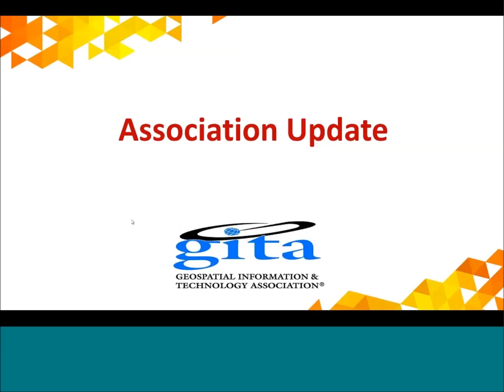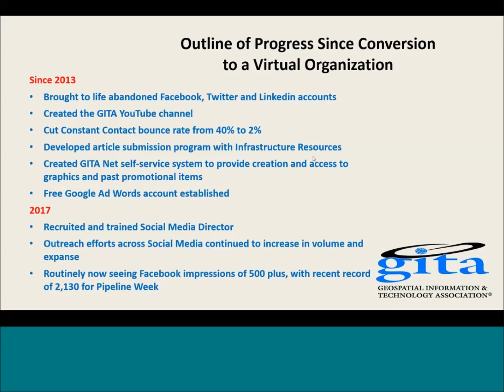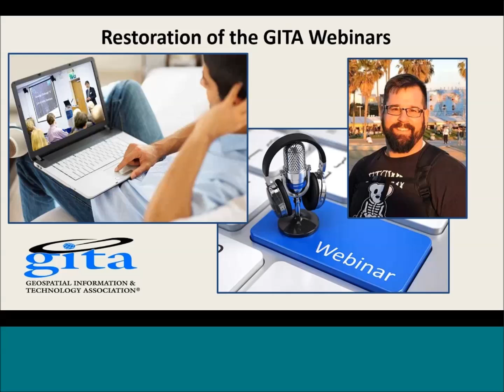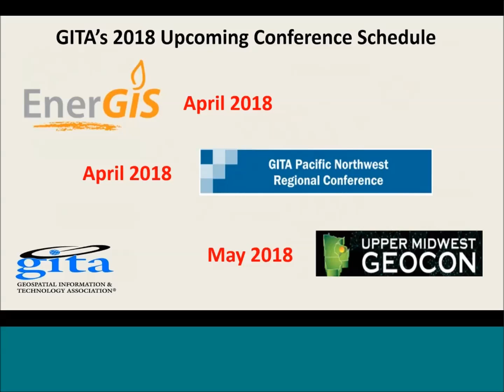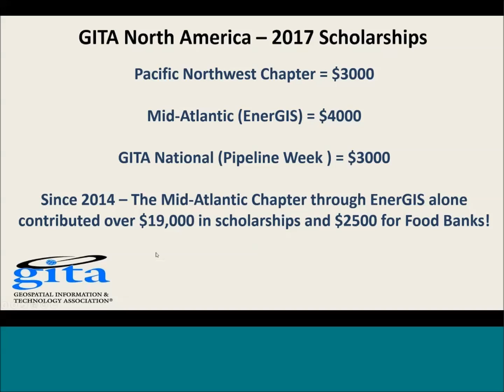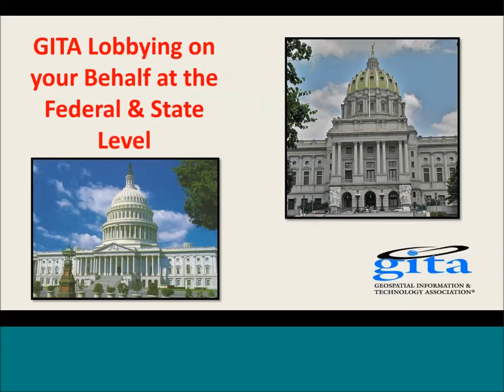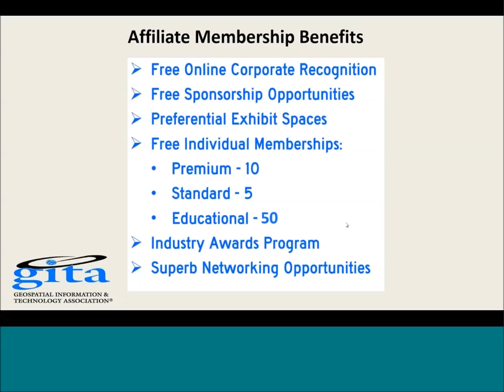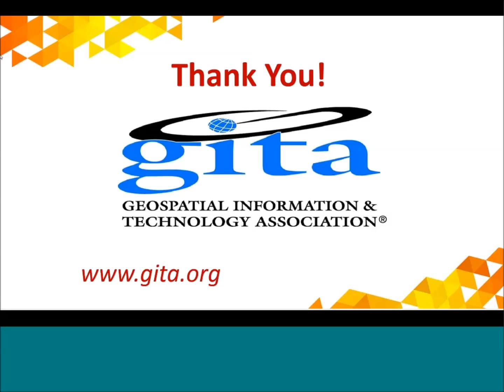2017 1228 Annual Business Meeting Clipped